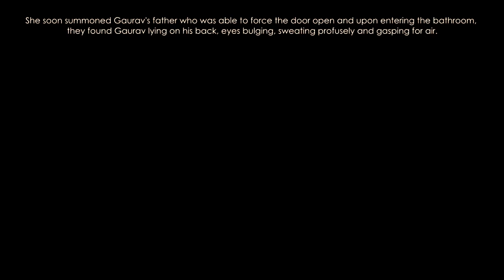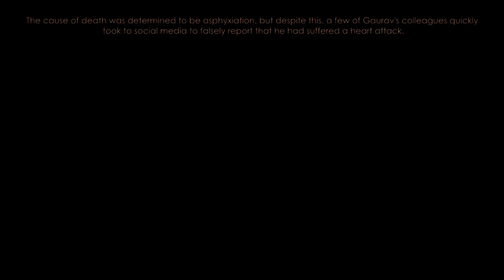अनसुलझे मौत का रहस्य | Gaurav Tiwari | Paranormal Activity | Subtitle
Indian paranormal investigator Gaurav Tiwari, 32, was found dead at his Dwarka home on July 7, under curiously mysterious circumstances. Police are calling it a case of asphyxiation, but are yet to ascertain if it was a suicide. The founder and CEO of the Indian Paranormal Society was found lying on his bathroom floor with a thin black line across his neck.
According to his family, they heard a loud thud from his bathroom at around 11 am on Thursday. They forced their way through the locked door to find Tiwari lying on the floor. He was rushed to a hospital but could not be resuscitated.